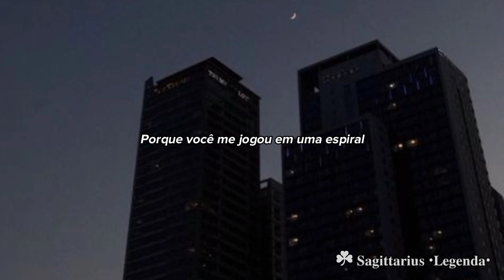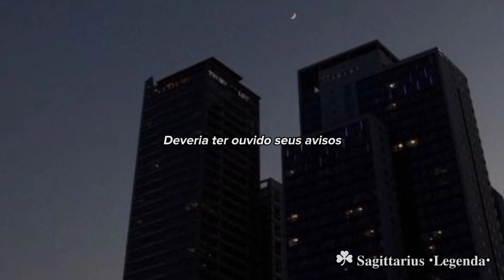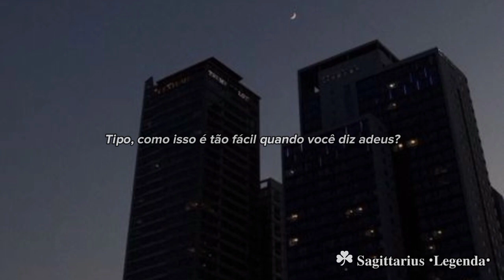Lost Frenquecies - Questions (feat. James Arthur) [Translated to Portuguese]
Lyric:

How? Where? When?
Why did it all go wrong?
Who? Where? When?
Why did I get it wrong?

In the midnight hour I'm restless
Lately I can't sleep at night
'Cause you threw me in a spiral
And I need some peace of mind

If you don't ask questions then you won't know why
Like, where's the Moon all day and where's the Sun at night?
Like, why are we this broken, can we turn back time?
I wonder why, ooh

So I ask myself how? Where? When?
Who? Where? When?

So wrong, so wrong
Did I get it wrong?

I know I should have the answers
But my head was in the clouds
Should've listened to your warnings
Just look at where it's left me now

Like, how is this so easy when you say goodbye?
Like, how am I supposed to live without you in my life?

Who? Where? When?

escreva-se, curtir e partilhar 👍🕊️
obrigada pelos os 6, mil inscritos.💜
thanks!🕊️💜🍀